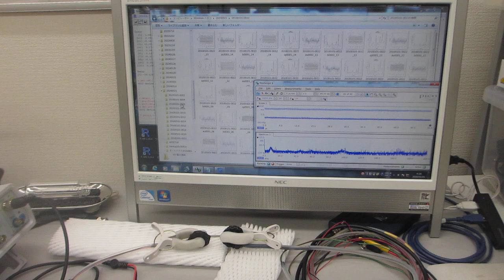超音波プローブの相互作用に関する基礎実験（超音波システム研究所）